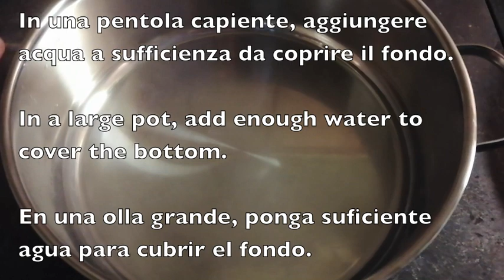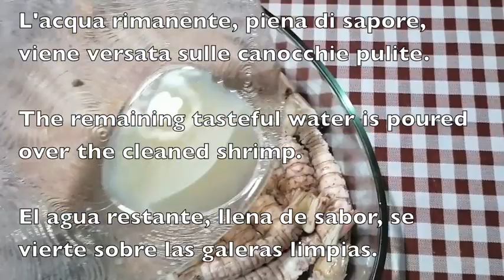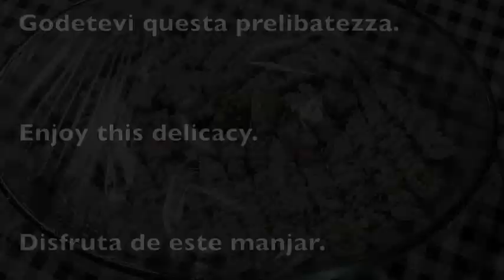Canocchia * Morska bogomolka * Galera * Squilla Mantis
Godetevi questa prelibatezza. Questo piatto può essere usato come antipasto oppure come piatto principale, stupirà sempre!

Uživajte v tej poslastici. To jed lahko uporabite kot predjed ali glavno jed, vedno bo presenetila!

Enjoy this delicacy. This dish can be used as an appetizer or as a main course, it always amazes!

Disfruta de este manjar. Este plato se puede utilizar como entrada o como plato principal, ¡siempre sorprende!